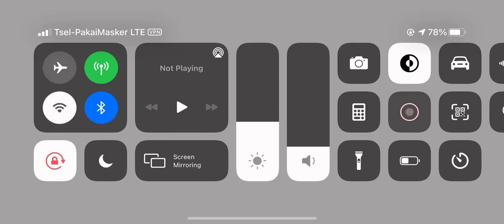No more +14 or below